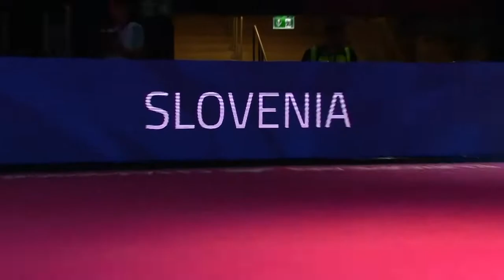European Women's Artistic Gymnastics Championships 2022 - 3 Subdivision - all around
The 34th European Women's Artistic Gymnastics Championships will be held from 11–14 August 2022 in Munich, Germany as part of the second multi-sport European Championships. There are 37 nations scheduled to send athletes.

Norway
Switzerland
Romania
Slovenia
Bulgaria
Azerbaijan
Denmark
Iceland
Ukraine
Georgia
Monaco